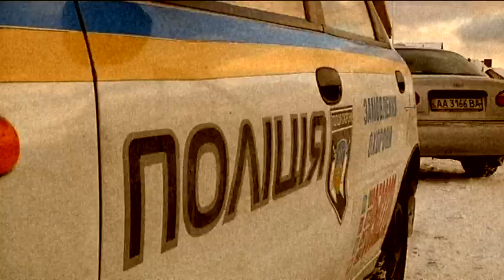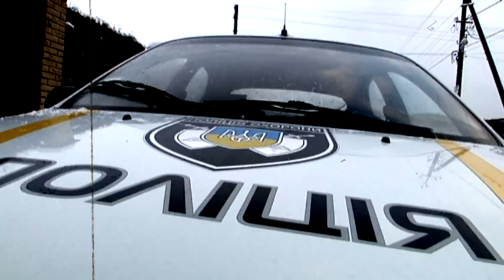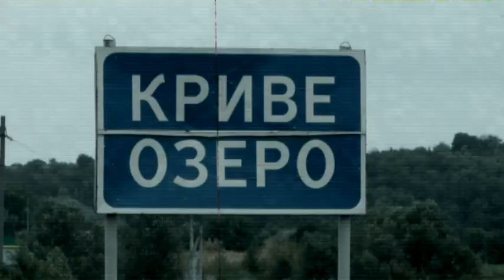NN 170805 SJ DEN NATS POLITSII